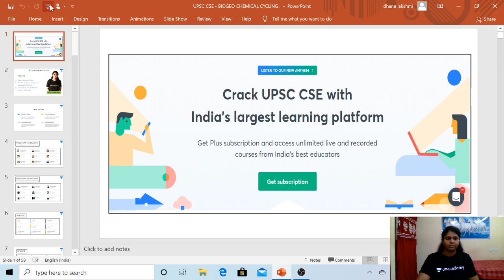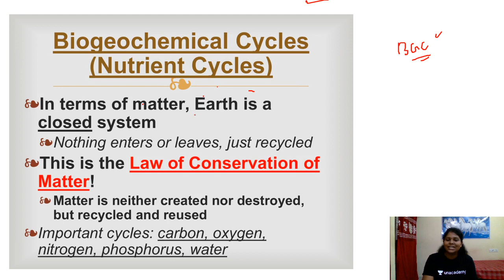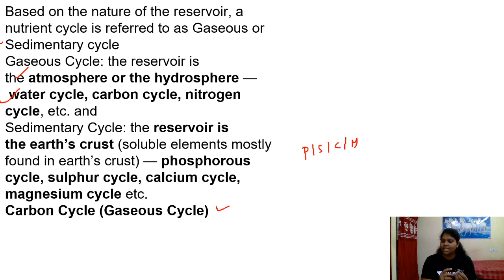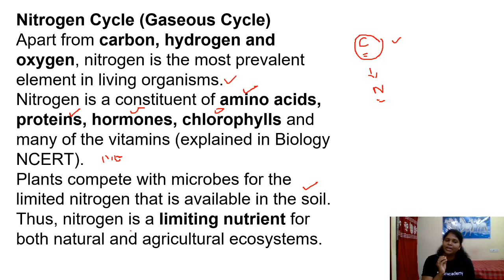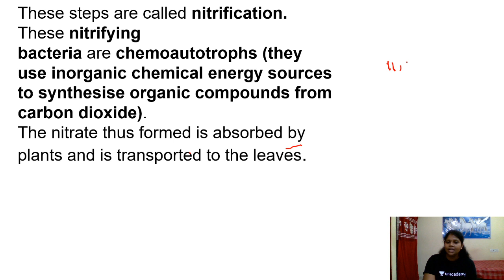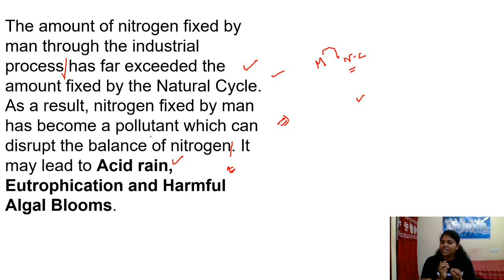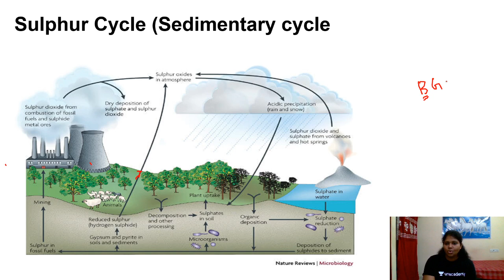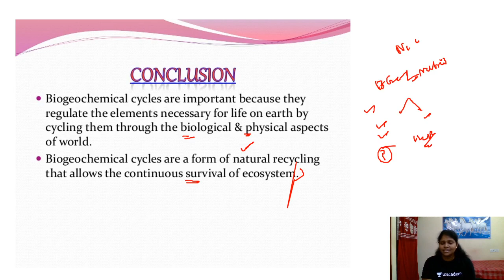Biogeochemical Cycles | Ecology and Environment | Crack UPSC CSE/IAS English | Dhanalakshmi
Dhanalakshmi will be taking biogeochemical Cycles from Ecology and Environment to help you Crack UPSC CSE 2020/IAS 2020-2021. Watch the entire session for better understanding.

Dhanalakshmi and more top educators are teaching live on Unacademy Subscription.

Unacademy Subscription Benefits:

1. Learn from your favorite Educator
2. Dedicated DOUBT sessions
3. One Subscription, Unlimited Access
4. Real-time interaction with Educators
5. You can ask doubts in live classes
6. Limited students
7. Download the videos & watch offline